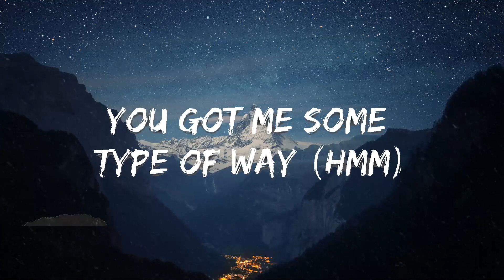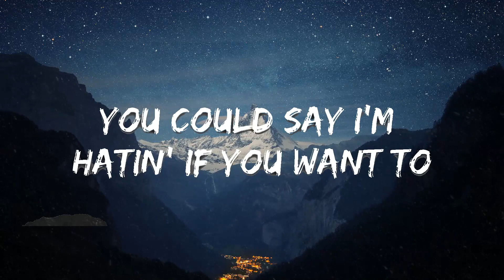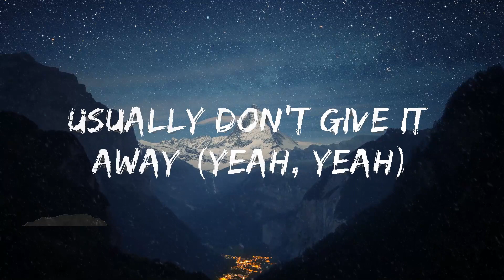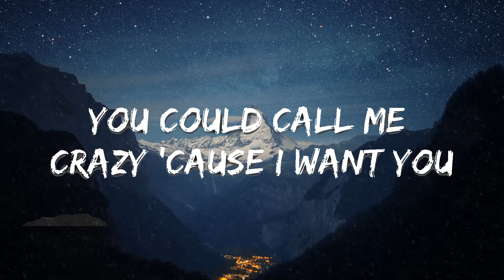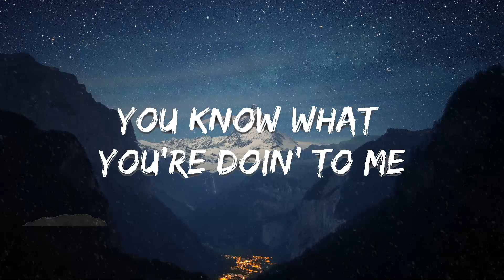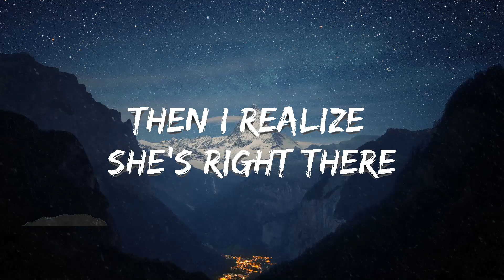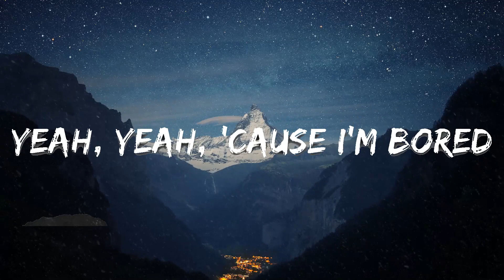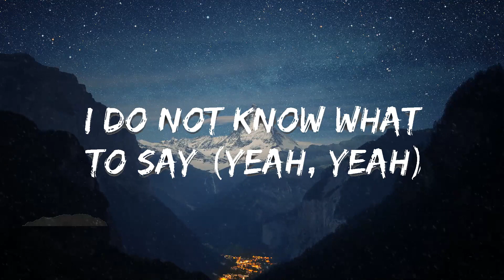Ariana Grande - ​Break up with your girlfriend, i'm bored (Lyrics) | Best Vibing Music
🎵 Ariana Grande - ​Break up with your girlfriend, i'm bored (Lyrics)

🎤 Lyrics: Ariana Grande - ​Break up with your girlfriend, i'm bored

[Verse 1]
You got me some type of way (Hmm)
Ain't used to feelin' this way (Mmm-mmm)
I do not know what to say (Yeah, yeah)
But I know I shouldn't think about it
Took one fuckin' look at your face (Hmm)
Now I wanna know how you taste (Mmm-mmm)
Usually don't give it away (Yeah, yeah)
But you know I'm out here thinkin' 'bout it

[Pre-Chorus]
Then I realize she's right there
And I'm at home like, "Damn, this ain't fair"

[Chorus]
Break up with your girlfriend (Girlfriend)
Yeah, yeah, 'cause I'm bored
You could hit it in the mornin' (Mornin')
But I don't care (Care)

[Verse 2]
This shit always happen to me (Yeah)
Why can't we just play for keeps? (Mmm-mmm)
Practically on my knees (Yeah, yeah)
You know what you're doin' to me
You're singin' my songs in the streets, yeah, yeah
Actin' all innocent, please
When I know you out here thinkin' 'bout it

[Pre-Chorus]
Then you realize she's right there (Yeah)
And you're at home like, "Damn, she can't compare"

[Chorus]
You could hit it in the mornin' (In the mornin')
But I don't care (I don't care, yee)
Break up with your girlfriend (With your girlfriend)

[Post-Chorus]
With your girlfriend, girlfriend, girlfriend, girlfriend
With your girlfriend

[Bridge]
You could say I'm hatin' if you want to
But I only hate on her 'cause I want you
Say I'm trippin' if you feel like
But you without me ain't right (Ain't right)
You could call me crazy 'cause I want you
And I never even ever fuckin' met you
Say I'm trippin' and it ain't right
But you without me ain't nice (Ain't nice, yeah)

[Chorus]
You could hit it in the mornin' (Hit in the mornin', yeah, yeah, yeah)
But I don't care (Care, yeah)
Bre